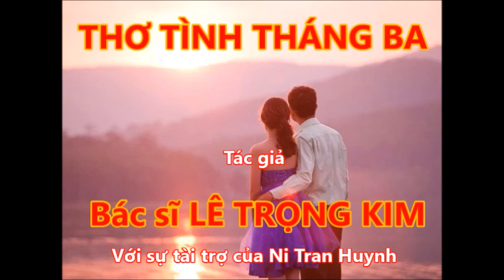THƠ TÌNH THÁNG BA, T/G: BS.LÊ TRỌNG KIM. VIDEO CÓ BỊ NGỪNG GIÂY LÁT. XIN LỖI QUÝ VỊ.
NẾU THẤY THÍCH KÊNH NGÂM THƠ NÀY, XIN QUÝ VUI LÒNG BẤM VÀO CHỮ " ĐĂNG KÝ " VÀ BẤM VÀO HÌNH" CÁI CHUÔNG " ĐỂ NHẬN CÁC VIDEO NGÂM THƠ KẾ TIẾP. NẾU QUÝ VỊ MUỐN NGHE CÁC VIDEO CÓ TRƯỚC, XIN VUI LÒNG BẤM VÀO CHỮ " ĐÊM VỀ NGHE TIẾNG THƠ, RỒI BẤM CHỮ " VIDEO " Ở HÀNG CHỮ TRÊN CÙNG VÀ QUÝ VỊ CHỌN VIDEO MÀ QUÝ VỊ MUỐN NGHE.CẢM ƠN QUÝ VỊ ĐÃ NGHE THƠ.

Ban quản trị và các nghệ sĩ kênh ngâm thơ ĐÊM VỀ NGHE TIẾNG THƠ kính chúc Quý Vị và Gia Đình Luôn Mạnh Khỏe Và Bình Yên. Thưa Quí Vị, từ lâu nay chúng ta đã sống theo nhịp sống bình thường hay nhanh và có khi là rất nhanh. Sống nhanh và rất nhanh luôn là yếu tố bất lợi cho sức khỏe của mình, có thể trước mắt chúng ta không thấy điều bất lợi đó, nhưng qua một thời gian dài thì hậu quả xấu sẽ âm thầm đến với ta, mà có rất nhiều người khi bị bệnh rồi, thì mới tự hỏi là vì sao họ lại bị bệnh này hay bệnh kia...Giờ trong hoàn cảnh bất đắc dĩ này chúng ta hãy thử sống chậm lại, đừng nghĩ quá nhiều đến những công việc còn dang dở, đừng buồn phiền nhiều khi thấy có nhiều thứ không như ý mình mong muốn...Mà hãy  nghĩ đến sức khỏe của mình, của gia đình mình và của toàn xã hội...để trước nhất chúng ta và gia đình chúng ta sẽ được khỏe, bình an. Hai là chúng ta sẽ không để cho trạng thái tình thần của mình  ở trong tình trạng bị căng thẳng, bị  ức chế, ...điều đó sẽ không tốt cho sức khỏe tâm thần của chúng ta...
Chúng ta cũng cùng cầu nguyện cho tai họa này của nhân loại sẽ sớm đi qua và nếu như có ai đó đã gây ra thảm họa này thì họ sẽ phải bị trừng phạt thích đáng.

Dưới đây là nội dung video ngâm thơ: THƠ TÌNH THÁNG BA

Nội dung Video ngâm thơ " THƠ TÌNH THÁNG BA 2:

Biên tập và dẫn chương trình. Ns Thùy Dương

Bài 1: Hẹn em. Ns. H.Đức Tâm
Bài 2: Là em đó 1. Ns Thu Thủy 3' 10"
Bài 3: Điều anh ước. NS. T.Dương và Ns.N.Quang 6' 30 "
Bài 4: Anh trả em. Ns. Thùy Dương 10' 30 "
Bài 5: Trả hết cho em. Ns. H.Đức Tâm 17' 40 "
Bài 6: Là em đó 4. Ns Thùy Dương 22' 00 "
Bài 7: Là em đó 6. Ns Nhật Quỳnh 25' 45 "
Bài 8: Nợ tình. Ns.Nhật Quỳnh 29' 25"
Bài 9: Là em đó 9: .Ns Thùy Dương 32' 33 "
Bài 10: Đôi thiên nga. Ns Thùy Dương 36' 40 "